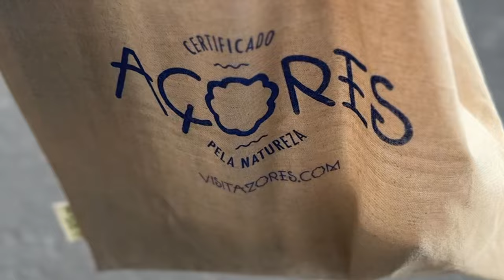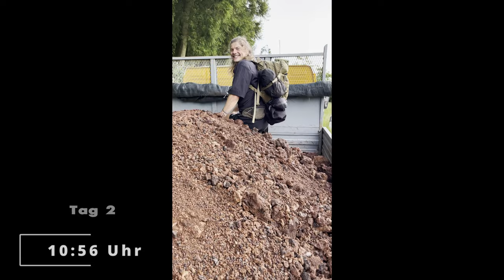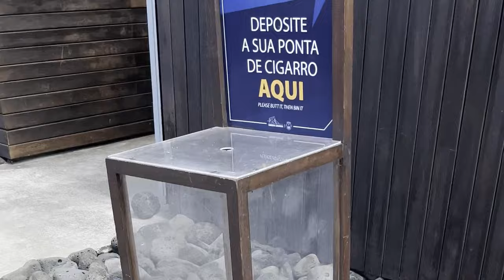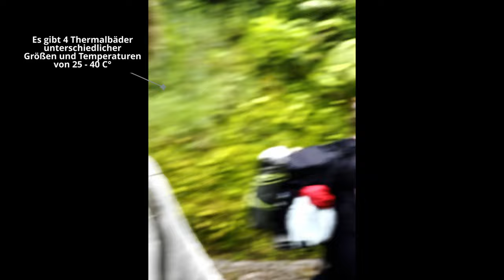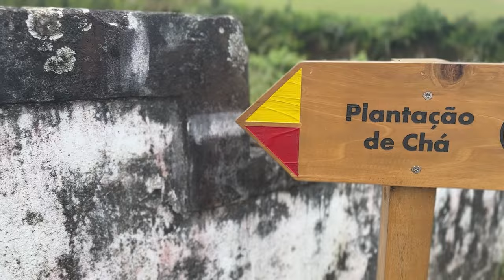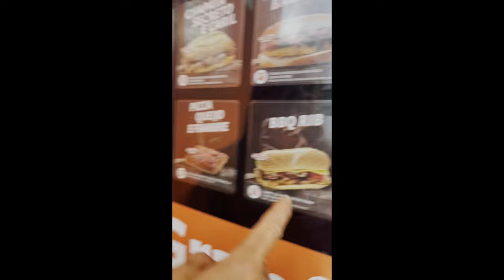São Miguel: Entdecke die grüne Perle der Azoren – Unsere unvergessliche Reise ( Komplett )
Unsere Ausrüstung:
►Trangia Kocher

Hey zusammen! 🌍✨ Ich habe für euch noch mal alle Azoren Videos zusammengepackt.

In diesem Video nehmen wir euch wieder mit auf eine 8-tägige wunderschöne Insel São Miguel, der größten der Azoren🗺️🇵🇹 Von den ersten Schritten in der charmanten Hauptstadt Ponta Delgada bis hin zu den atemberaubenden Naturwundern, die uns überall übergeben – diese Reise war einfach unvergesslich!👥❤️

Wir zeigen euch die lebhaften Straßen von Ponta Delgada, wo wir leckeres Essen bekommen hatten, was wirklich köstlich war. Es war ein Genuss, die azoreanische Küche zu entdecken!🏕️🌊
Ein weiteres Highlight war unser Besuch der beeindruckenden Vulkanlandschaften. Wir waren sprachlos, als wir es gesehen hatten. Es war ein Traum, den wir nie vergessen werden.

Wir teilen auch unsere Erlebnisse mit dem Erkunden der Küste, wo wir die Klippen und die raue Schönheit des Atlantiks genießen konnten. Von den heißen Quellen in Furnas bis zu den malerischen Stränden – jede Ecke dieser Insel hat uns verzaubert.

Kommt mit uns auf diese Reise und lasst euch von der Schönheit São Miguels inspirieren! Wir freuen uns darauf, unsere Erlebnisse mit euch zu teilen!

Bis zum nächsten Abenteuer, eure Outdoor-Enthusiasten! 🌄🎒

Mercedes Kanal: ‪‪@invullnerablee
Andy Kanal: ‪‪@RuffyJackson